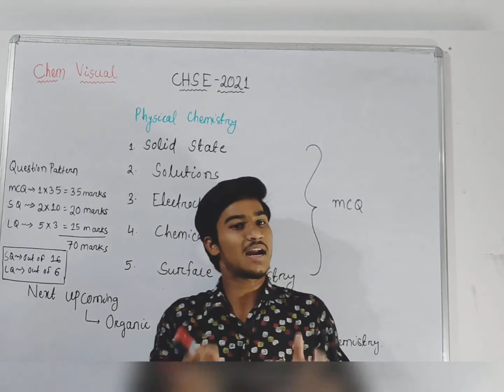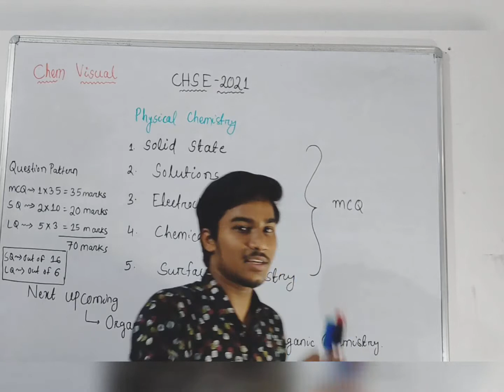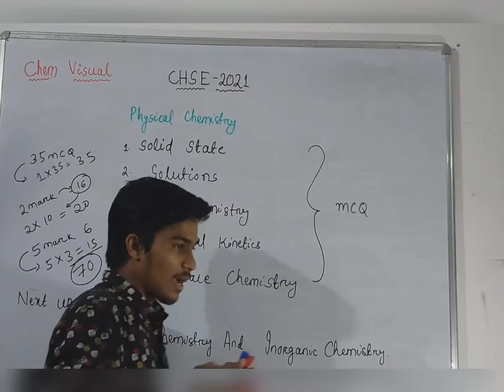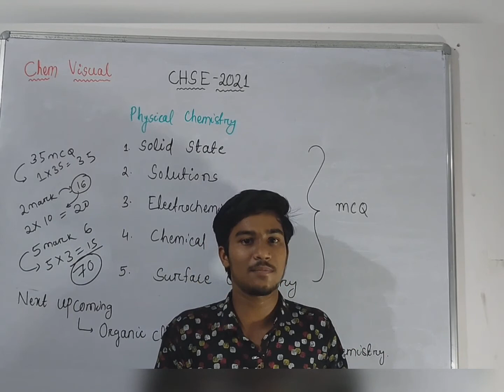Physical chemistry Mcq Questions chse -2021